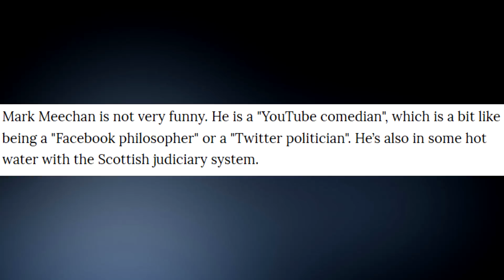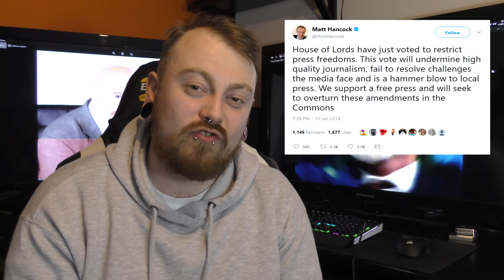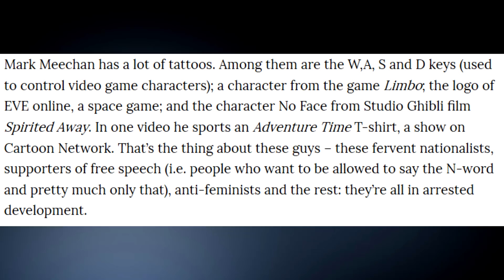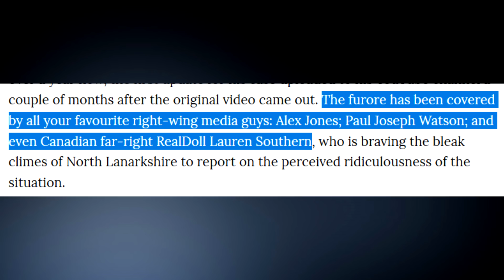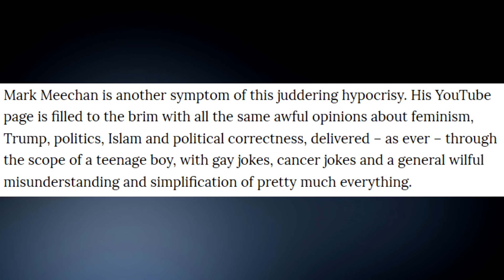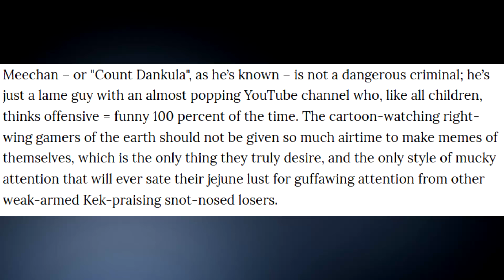The Vice VS The Spice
DO NOT contact or harass anyone featured in my videos.

BitCoin : 18Kgfgpd1PqSiyaxdWzvz3jLaBPYeKDSyL